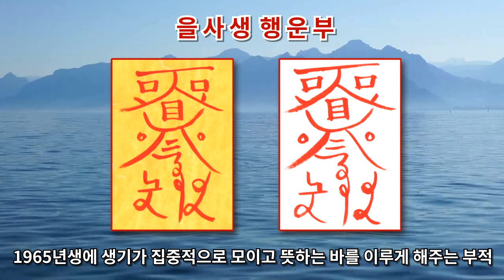[육십갑자 을사생 행운부] 1965년생에게 생기가 모이고 뜻하는 바를 이루게 해주는 부적 (진언과 부적으로 소원성취)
원하시는 소구소망이 모두 이루어 지길 기원합니다.
감사합니다.

[부적설명]
1965년 을사생에게 생기가 집중적으로 모이고 뜻하는바와 소망을 이루게 해주는 부적. 다른 부적과 함께 지닐때 효험을 높여준다.

염불: 관세음보살 42수 진언

[42수 진언이란]
세상의 진리 상징을 42개의 수인으로 행하여 사람들의 소구소망을 이루어 희망을 주는 진언이다.

염불출처: 성수스님의 유튜브채널 삼밀가지